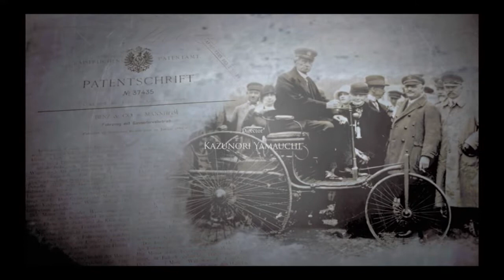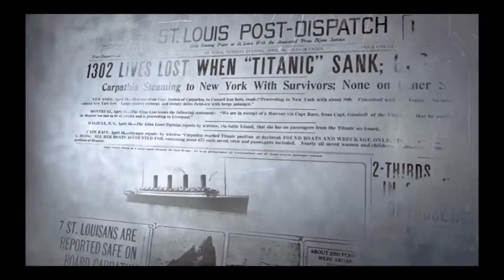Gran Turismo® 7 - Intro